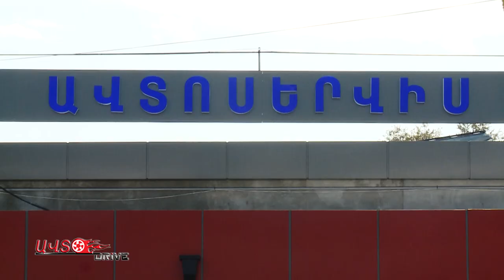Autosan /coronavirus / autodrive